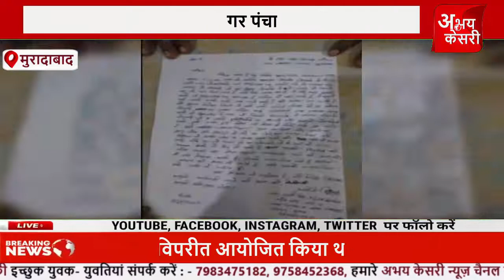Moradabad पाकबड़ा नगर पंचायत चेयरमैन पर युवती ने लगाया मारपीट व गाली गलौच का आरोप